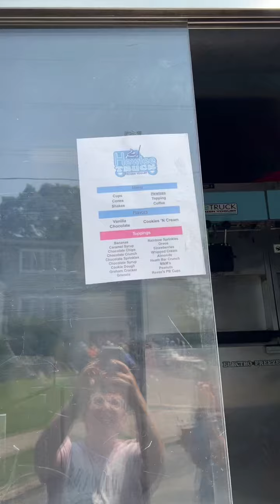Hewlett Station Yogurt is a kosher fro-yo shop on Long Island and they have a truck that can be rese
Hewlett Station Yogurt is a kosher fro-yo shop on Long Island and they have a truck that can be reserved for parties. The truck doesnt drive around the neighborhood like Mister Softee, it’s just for events